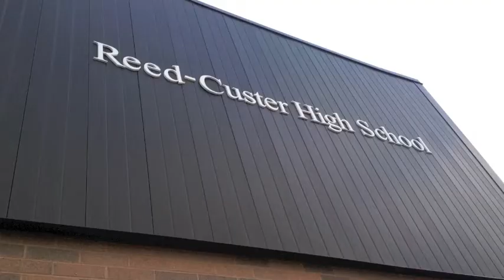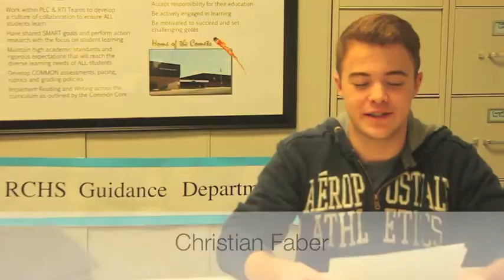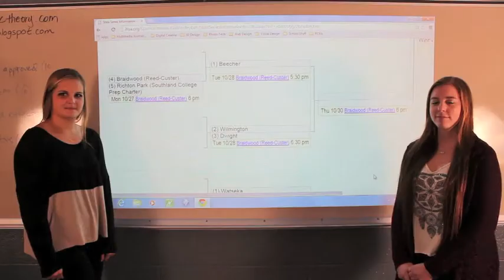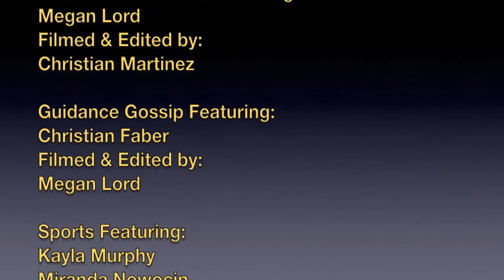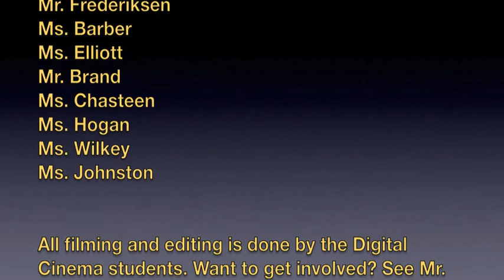Chatter Episode 5 Oct 27 - Nov 2